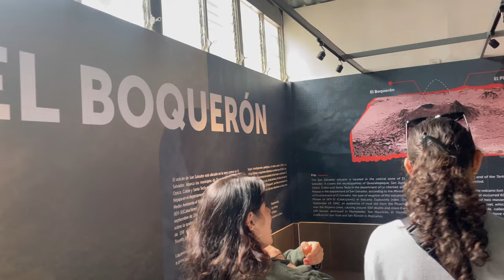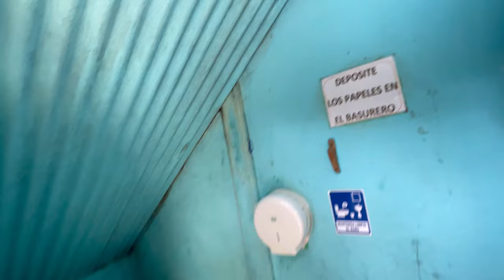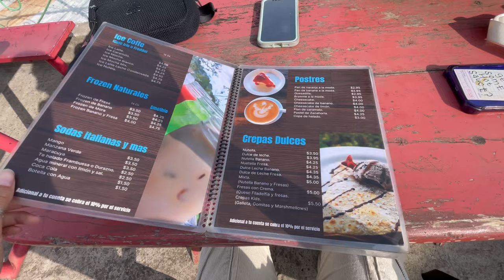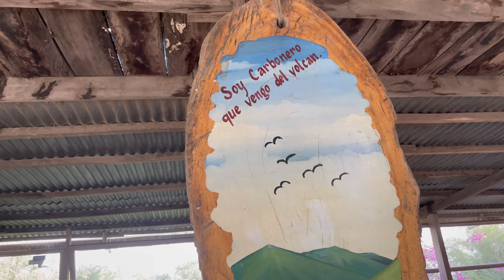🌋 Discovering El Salvador Culture & the Beauty of Volcano Boquerón! 🇸🇻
Join me on an epic adventure as we journey to the breathtaking Volcano Boquerón in El Salvador! 🇸🇻 But that's just the beginning of the excitement in this video...

After taking in the awe-inspiring views of the volcano, we dive into the heart of Salvadoran culture by indulging in some mouthwatering local cuisine at a hidden gem overlooking the city from the mountains 🍽️ From Mexican tortas and empanadas to crazy corn, we tasted it all while soaking in the vibrant atmosphere.

Next up, we headed to Picnic Steak House for some adrenaline-pumping fun on the famous colourful slide! 🌈 Who knew a slide could be this thrilling?

But the adventure doesn't stop there! We experienced the true essence of Latino culture with a gorgeous family barbecue. 🍖🍻 It was heartwarming to witness the bonds of family and friends coming together over micheladas, tequila, and delicious food.

Join me on this unforgettable journey through El Salvador's natural wonders and cultural delights. 🌟